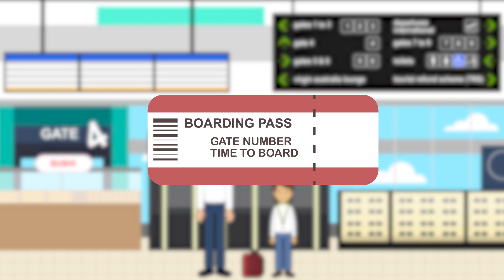Departing from the Domestic Terminal - Gold Coast Airport Hidden Disability Guide | October 2019